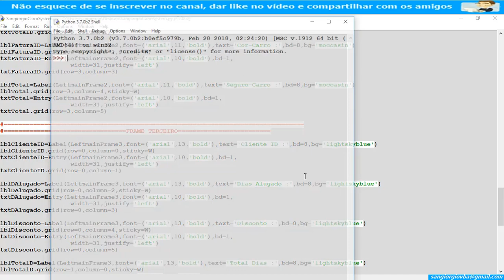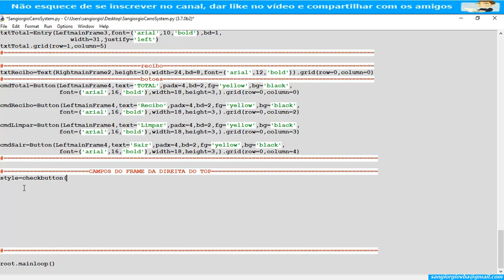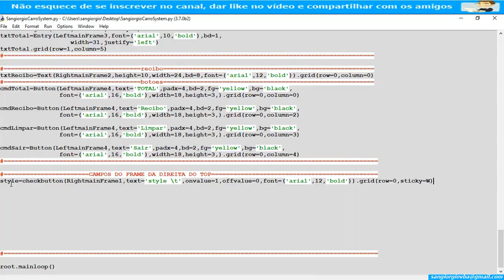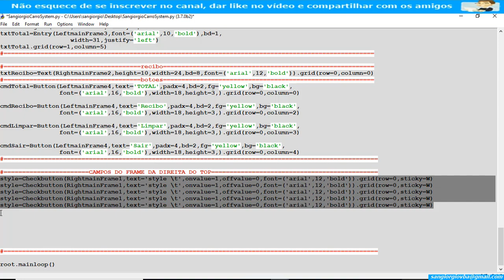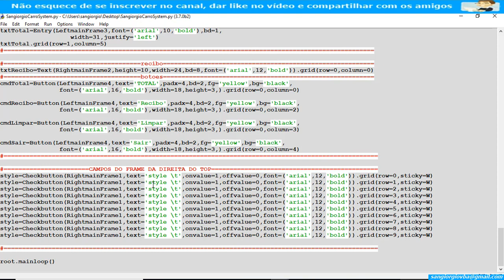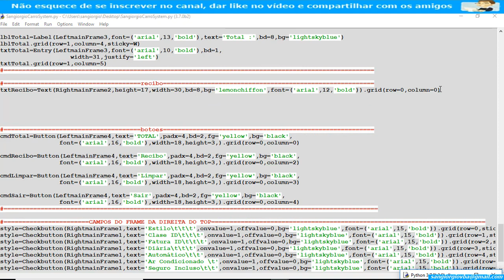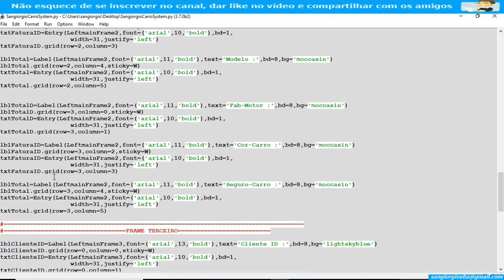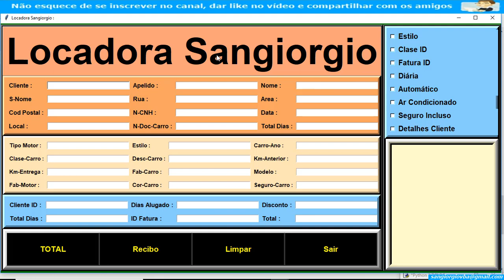Curso Python Avançado - Criando Sistema Locadora De Veículos - 08